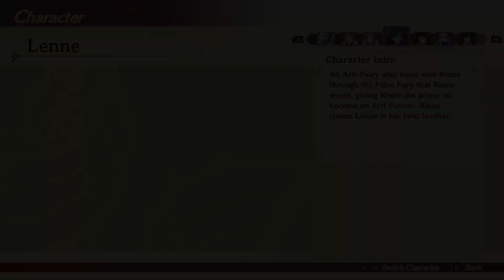Bear Cat Thing joins da party! | Fangy Boi's Fairy Fencer F Refrain Chord Blind Playthrough part 14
Paiga Zenke pls join da party I beg of thee